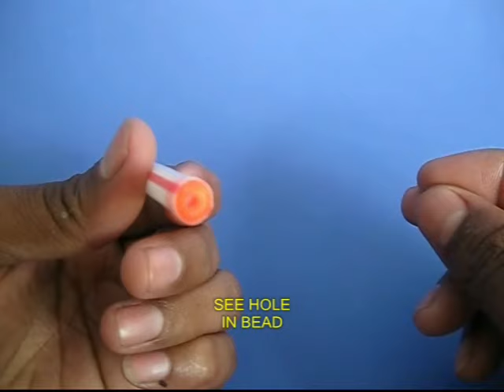MINI STRAW PUMP | Punjabi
For making this Pump you need a fat straw, cycle spoke, thread, a bead, steel ball etc. Tie the string around the threaded end of the spoke to make the piston. Cut a small hole at one-third height for the Delivery Port. Fix a bead tightly at the bottom end of the straw. After affixing you should be able to see the hole in the bead. Drop a fat steel ball in the fat straw. Then insert the Piston and the cycle spoke Connecting Rod. Finally insert another bead. This will complete the pump.
Place the pump vertically in a glass of water. Hold the straw with one hand and move the cycle spoke up-down with the others. After a while water will gush out.